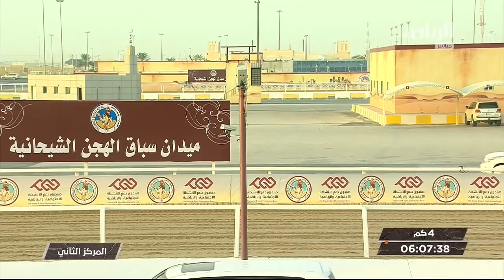ش1 سباق اللقايا الأشواط (العامة) المحلي الخامس صباح 9-11-2018